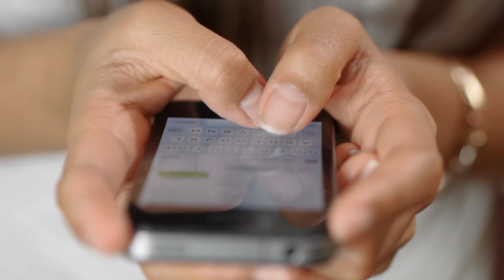IPL 2022 में Shahrukh के बच्चे Aaryan और Suhana ने KKR को किया रिप्रेजेंट,संभाली पापा की जिम्मेदारी